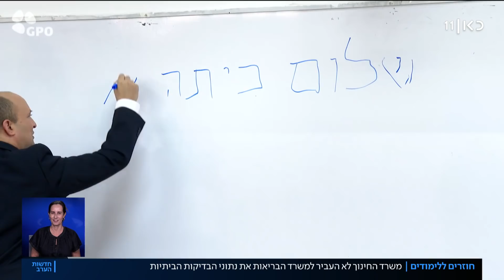חוזרים ללימודים: 87% מהתלמידים התייצבו בבתי הספר ביום הראשון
כאן חדשות | ילדי בתי הספר והגנים החלו היום את שנת הלימודים, על רקע נתוני תחלואה ששוברים שיאים. ולמרות החשש שהצעד הזה רק יחמיר את המצב, החגיגיות וההתרגשות שמאפיינות בכל שנה את 1 בספטמבר – בהחלט היו גם הפעם. כתבתו של אוריה אלקיים, מתוך חדשות הערב 01.09.21